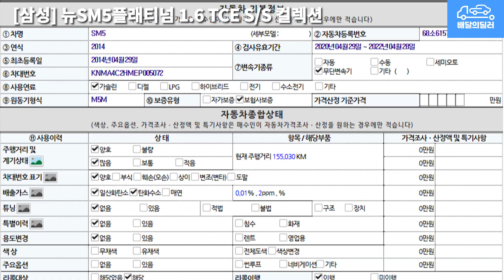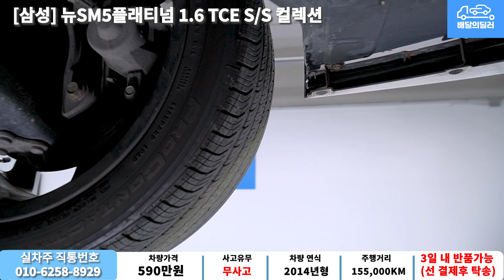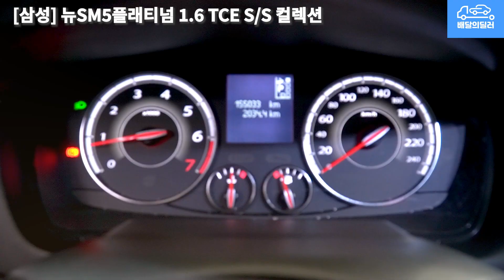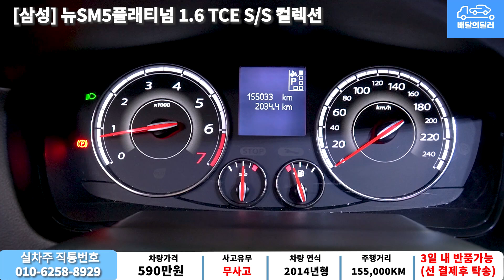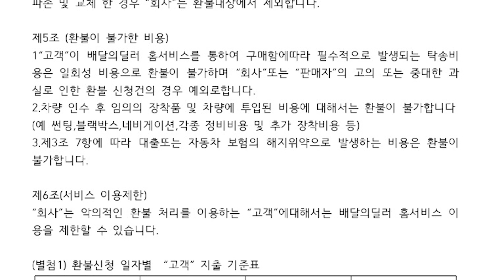배달완료_[배달의딜러 중고차] 뉴SM5 플래티넘 중고차 하부점검 부터 스캐너 진단까지 점검하여 집 앞까지 배송해드립니다.(68소6157)